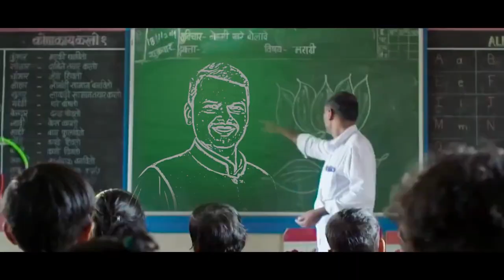विधानसभा निवडणूक 2024 साठी भाजपने फुंकले रणशिंग,